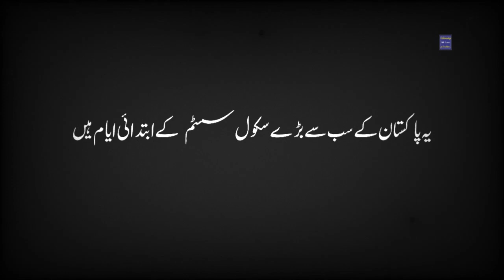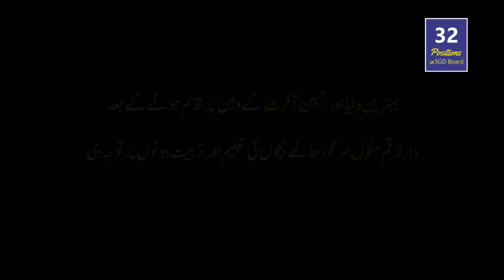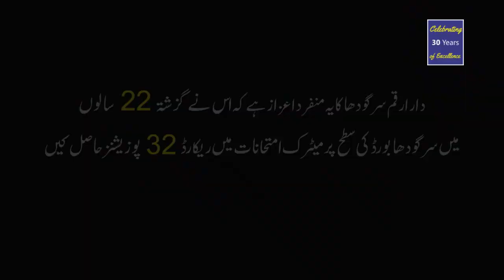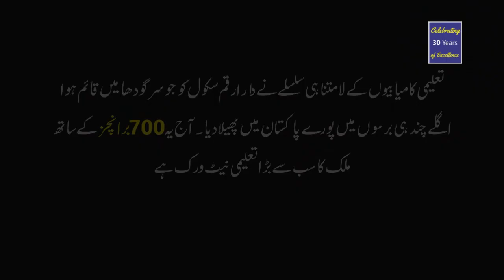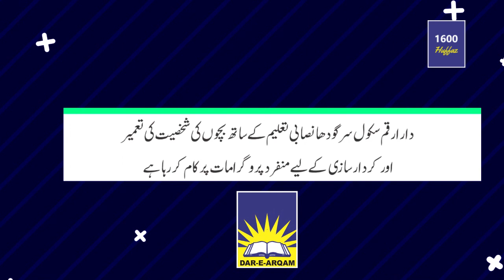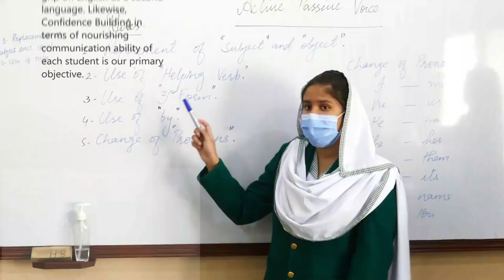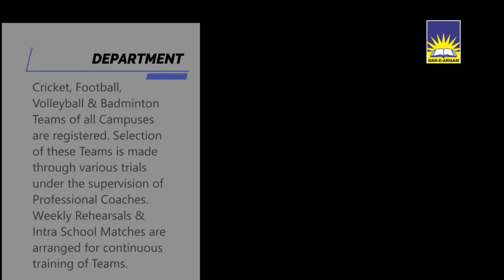Celebrating 30 Years of Excellence - Dar e Arqam Sargodha - Documentary - 28 DEC 1990 to 28 DEC 2020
𝐓𝐇𝐄 𝐖𝐀𝐈𝐓 𝐈𝐒 𝐎𝐕𝐄𝐑 !!! 𝐇𝐞𝐫𝐞 𝐜𝐨𝐦𝐞𝐬 𝐭𝐡𝐞 𝐕𝐢𝐝𝐞𝐨 𝐃𝐨𝐜𝐮𝐦𝐞𝐧𝐭𝐚𝐫𝐲 𝐨𝐟 𝐃𝐚𝐫-𝐞-𝐀𝐫𝐪𝐚𝐦 𝐒𝐚𝐫𝐠𝐨𝐝𝐡𝐚'𝐬 𝟑𝟎 𝐘𝐞𝐚𝐫𝐬 𝐉𝐨𝐮𝐫𝐧𝐞𝐲 - 𝟐𝟖 𝐃𝐞𝐜𝐞𝐦𝐛𝐞𝐫 𝟏𝟗𝟗𝟎 - 𝟐𝟖 𝐃𝐞𝐜𝐞𝐦𝐛𝐞𝐫 𝟐𝟎𝟐𝟎

Dar-e-Arqam School was founded in Sargodha on 28 December 1990 with the vision '𝐄𝐱𝐜𝐞𝐥𝐥𝐞𝐧𝐜𝐞 𝐢𝐧 𝐭𝐡𝐢𝐬 𝐰𝐨𝐫𝐥𝐝 𝐚𝐧𝐝 𝐭𝐡𝐞 𝐰𝐨𝐫𝐥𝐝 𝐡𝐞𝐫𝐞𝐚𝐟𝐭𝐞𝐫'. The institution has extended its unique learning experience to well over 𝟕𝟎𝟎 𝐛𝐫𝐚𝐧𝐜𝐡𝐞𝐬 𝐢𝐧 𝟏𝟓𝟎 𝐜𝐢𝐭𝐢𝐞𝐬 across Pakistan.

We aim to provide our students, education of the highest quality, groom their personality and inculcate in them a sense of responsibility, confidence, commitment & dedication towards their society.​
On completion of its 30 years, Dar-e-Arqam Sargodha proudly declares that we have over 𝟏𝟕𝟎𝟎𝟎 𝐀𝐥𝐮𝐦𝐧𝐢, 𝟏𝟔𝟎𝟎 𝐇𝐮𝐟𝐟𝐚𝐳 𝐚𝐧𝐝 𝐑𝐞𝐜𝐨𝐫𝐝 𝟑𝟐 𝐏𝐨𝐬𝐢𝐭𝐢𝐨𝐧𝐬 in Sargodha Board Matriculation Exams. Likewise, the institute has won hundreds of Awards in Literary and Extra-Curricular competitions organised by different government Platforms. Lastly, the most satisfying aspect of our expedition is that along with providing contemporary education we have tried our best in building the character of our students according to the teachings of Quran and Sunnah.

We say Alhamdulillah on the completion of school's 30 Years and pay our regards to all the people involved i.e Teachers, Student, Employees, Administration in this noble profession of Education.